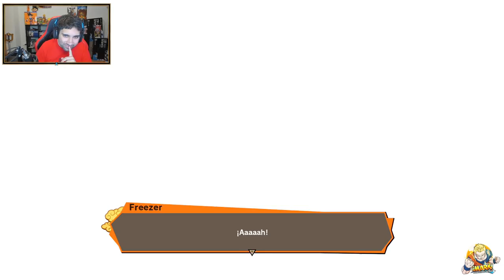La transformacion FINAL de FREEZER😱🔥 Dragon Ball Z Kakarot